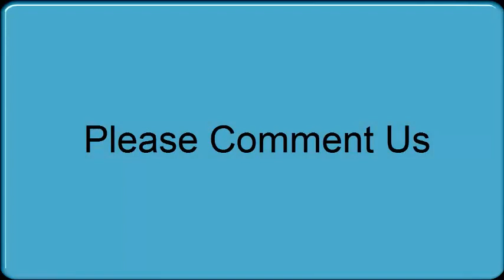INDIA VS PAKISTAN Military Power Comparisons 2018 | Pakistani Reaction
Hi Fans! You Watching New Pakistani Reaction | INDIA VS PAKISTAN Military Power Comparisons 2018

Thanks:)

How Pakistani React To , INDIA VS PAKISTAN Military Power Comparisons 2018
Pakistani Reaction,